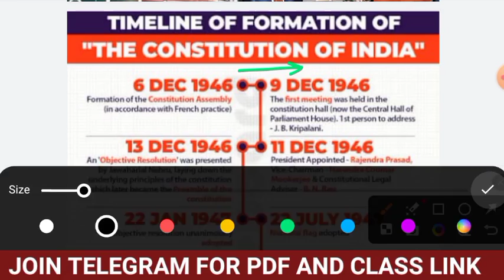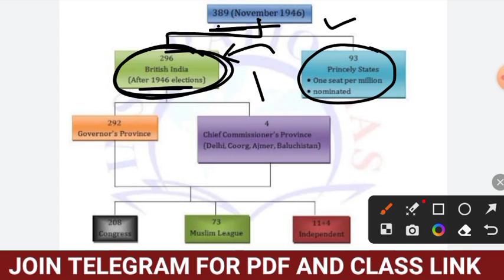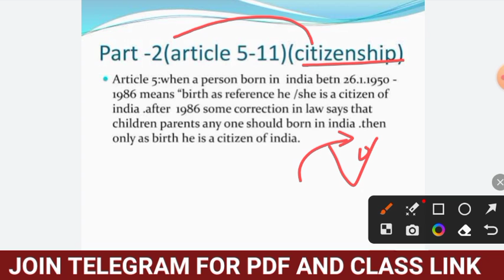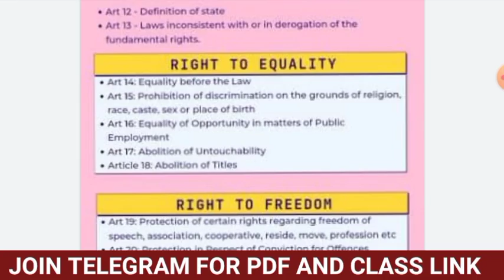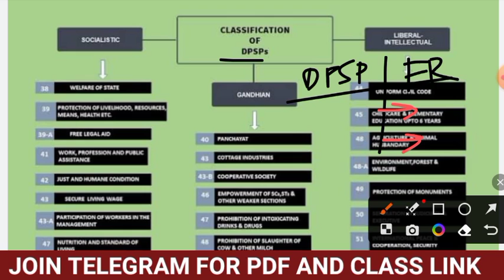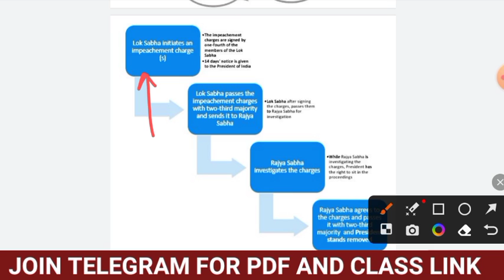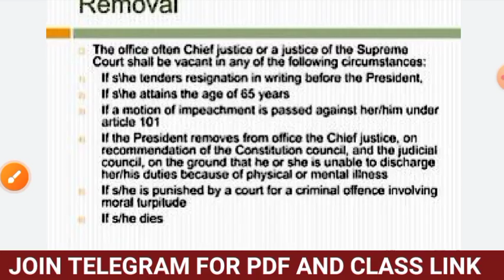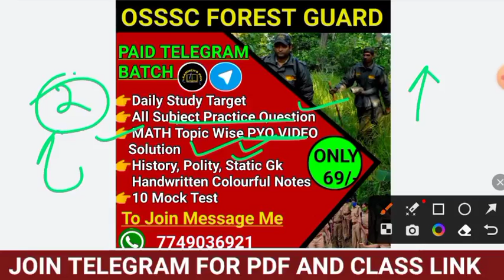COMPLETE POLITY FOR OSSSC l ଗୋଟେ ଘଣ୍ଟାରେ ପୁରା POLITY ଶେଷ l OSSSC RI,AMIN,SFS l POLITY NOTE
COMPLETE POLITY MARATHON l ଗୋଟେ ଘଣ୍ଟାରେ ପୁରା POLITY ଶେଷ l OSSSC RI, AMIN POLITY CLASS l POLITY NOTES

HELLO, EVERYONE WELCOME TO LEARNER'S PEN

WE PROVIDE CLASSES FOR OTET,JT,OSSSC EXAMS